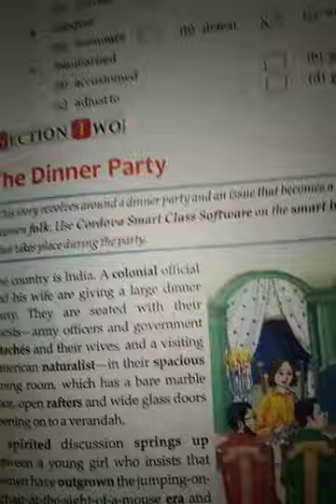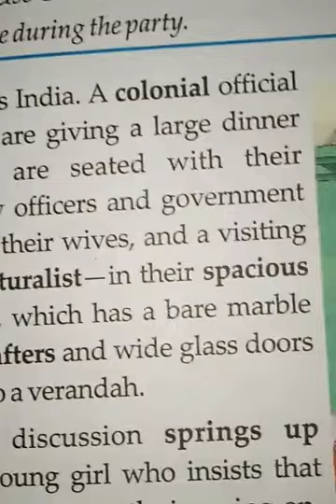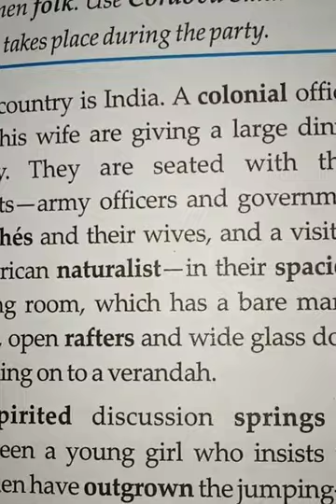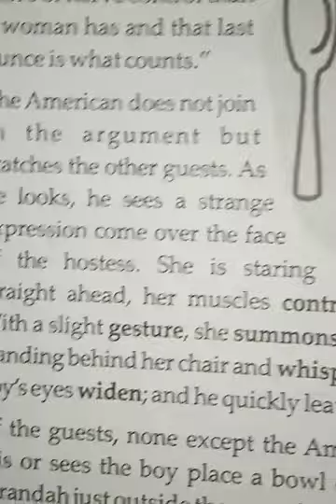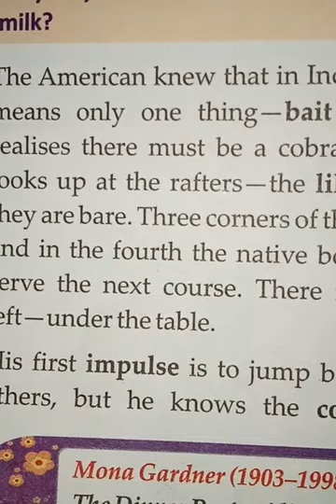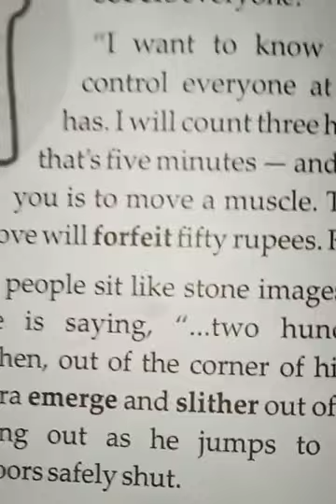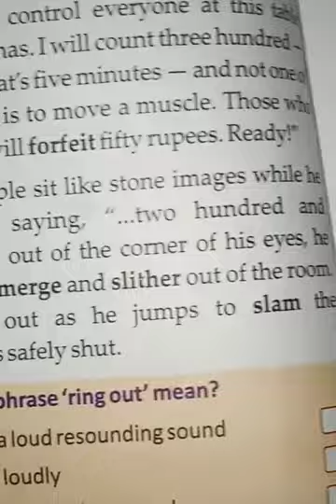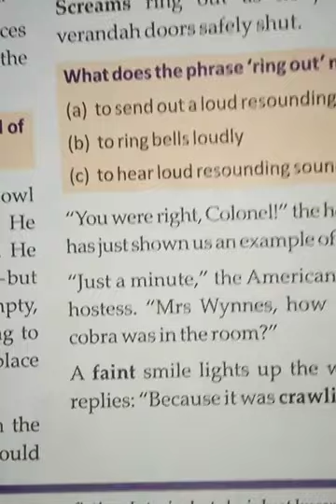class 7th "The Dinner Party"